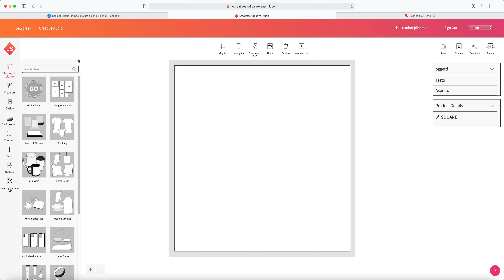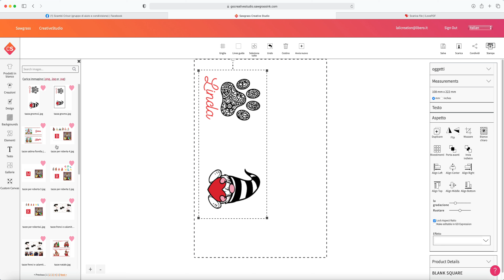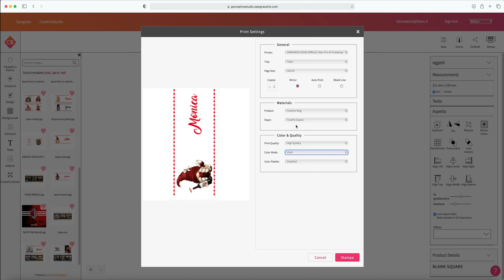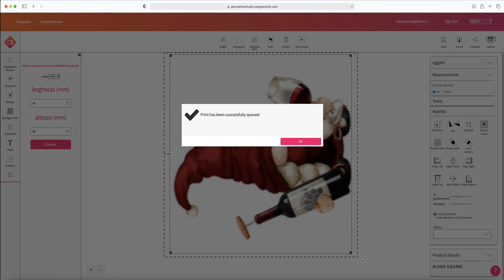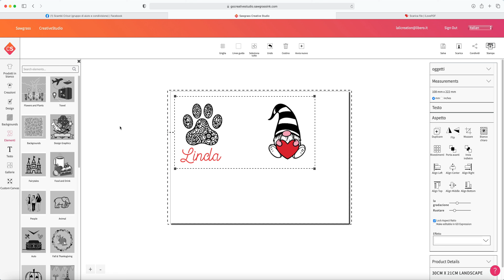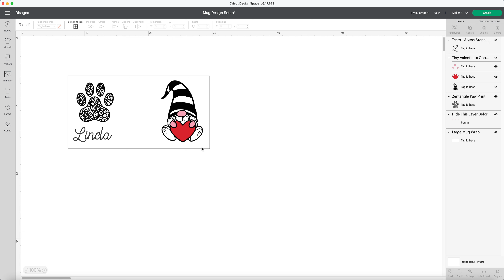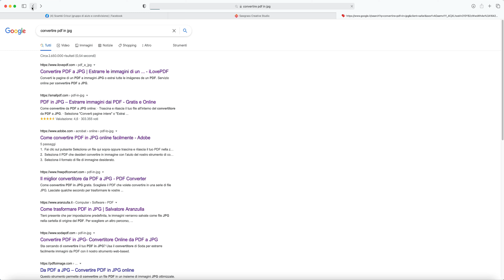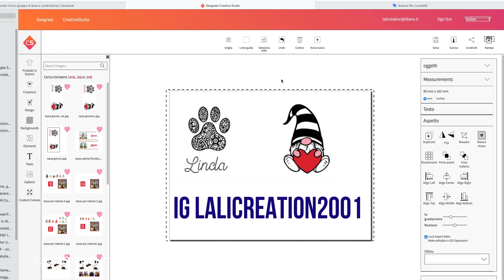Sawgrass Creative Studio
Se vuoi acquistare i prodotti cricut e necchi ad un prezzo scontato inserisci il codice NSLG0424 nel carrello del tuo ordine sul Sito Ufficiale Necchi e avrai uno sconto immediato.
Se vuoi abbonarti a Creative Studio Premium inserendo il codice Necchi4 avrai uno sconto del 30% su l'abbonamento annuale!
Materiale utilizzati:
Potete scaricare immagini gratuitamente inscrivendovi al gruppo creativo facebook Scambi Creativi nel comunicazioni del gruppo troverete il post per scaricare i file.
Se ti va di sostenere il mio canale e darmi la possibilità di migliorare la quantità e la qualità dei video offrimi un caffè ❤️😘